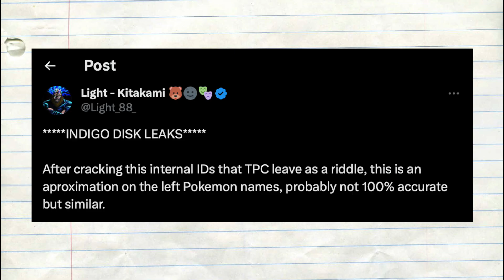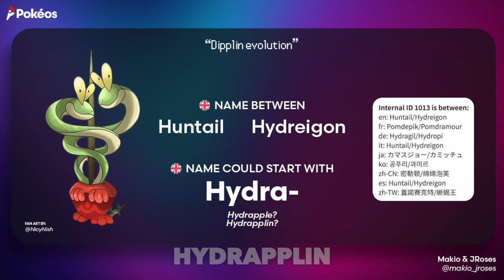Paradox Entei & Terrakion names datamined INDIGO DISK DLC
New Paradox Legendary Pokemon in Scarlet Violet Indigo Disk DLC Pokedex Returning in Hidden Area of Treasure Zero part 2. Including Brand New Pokemon never seen before in the main S&V Game. Including Legendary and Mythical Pokémon like Paradox Entei and Paradox Terrakion. New pokemon Regional Forms and Evolutions. But we have yet to see New Paradox Pokemon as well.

G -Fuel CODE: KBPOKE